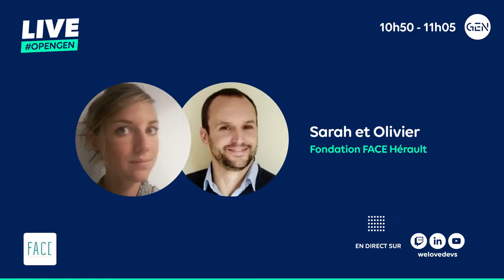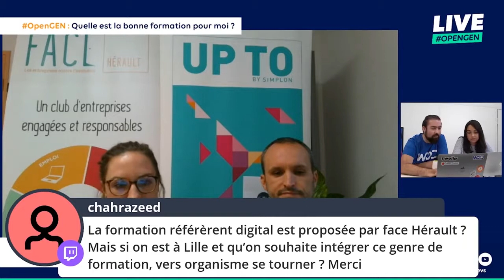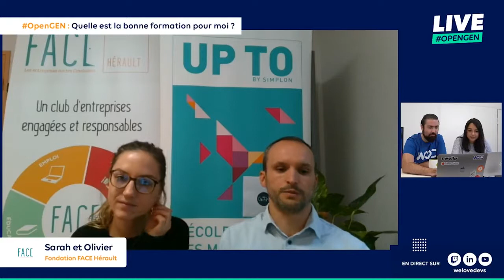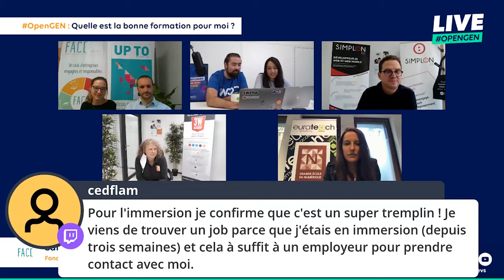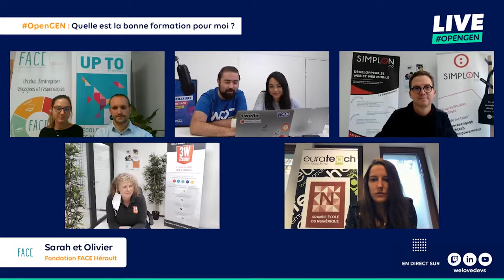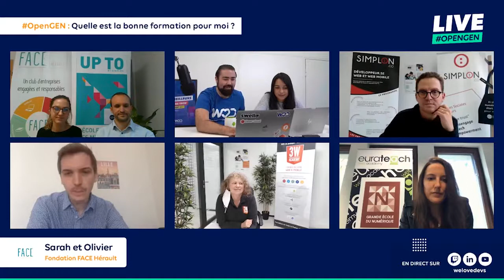[OPEN GEN] Talk-show WeLoveDevs : FACE Hérault présentée par Sarah et Olivier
A l'occasion du lancement d'OPEN GEN, la semaine nationale des formations au numérique qui a lieu du 19 au 24 octobre 2020, la Grande Ecole du Numérique et WeLoveDevs ont organisé un talk show avec 8 formations labellisées GEN.

Sarah et Olivier de la Fondation FACE Hérault présentent leur formation Référent Digital située à Montpellier. Cette formation permet de devenir un vrai couteau suisse du numérique grâce à de nombreuses compétences transversales et d'accompagner la transition numérique des entreprises.